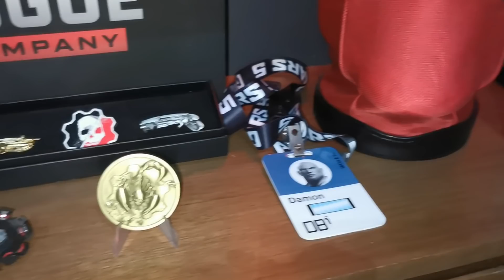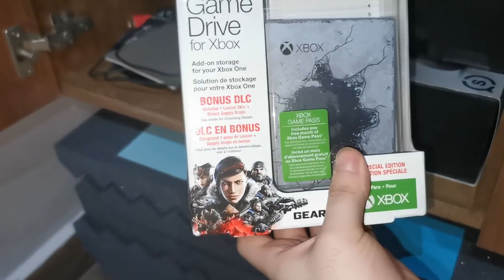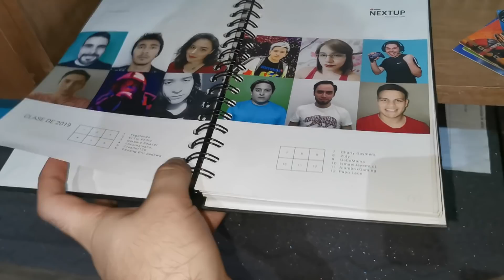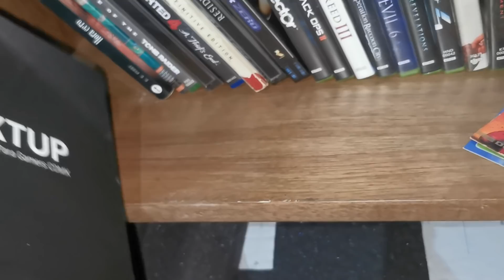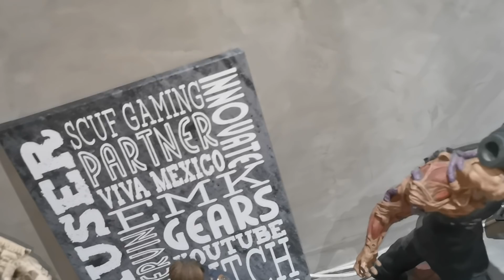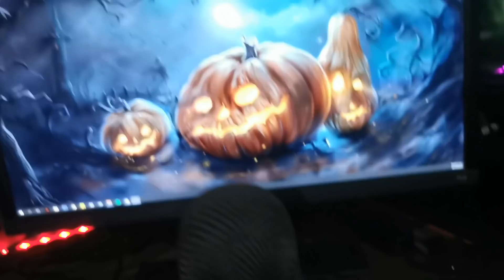MI NUEVO SETUP *2021* GEARS OF WAR A TOPE!!